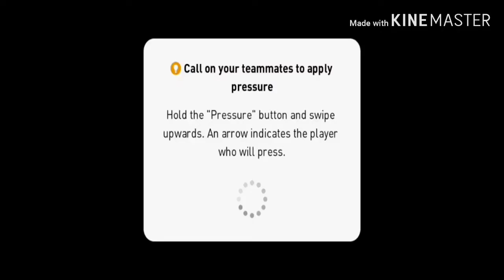Pes Mobile #1 UCL event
Music
Where we Start
Headstart 2019 - Heux
Hymn for the weekend remix